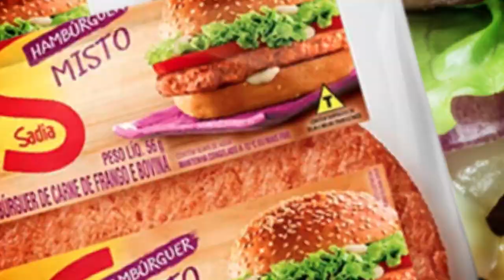Coelho Diniz - Ofertas válidas de 21 a 23 de Junho de 2021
Ofertas válidas para segunda, terça e quarta-feira 21 a 23/06/2021